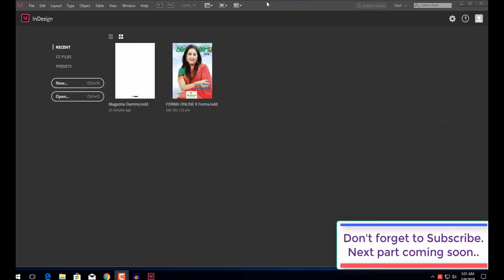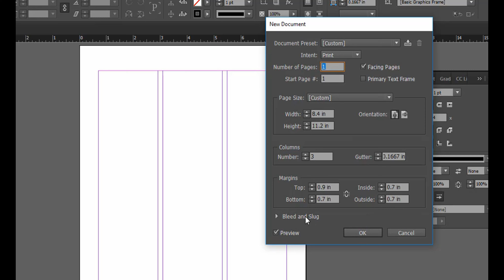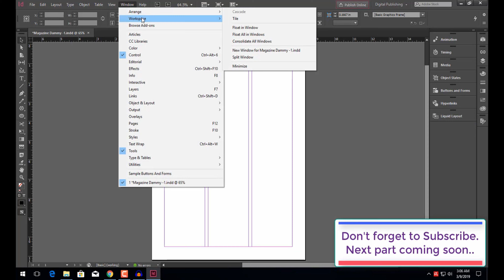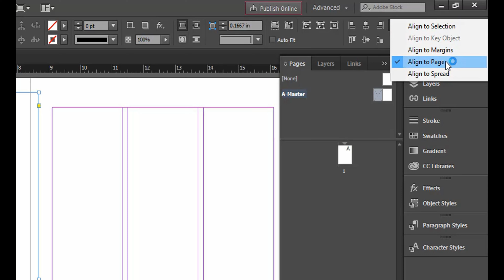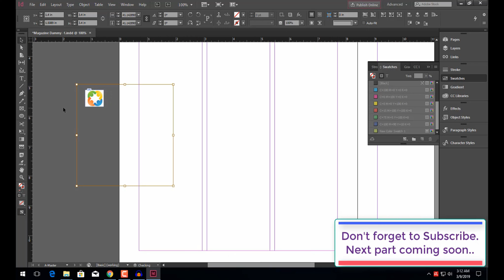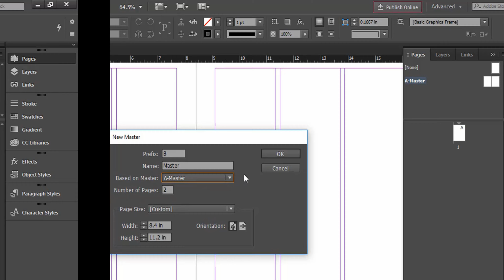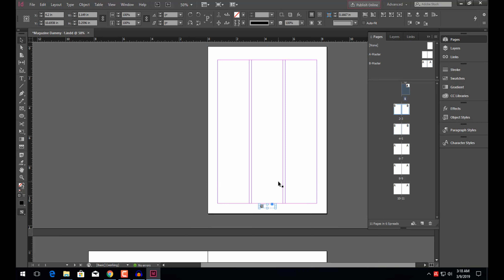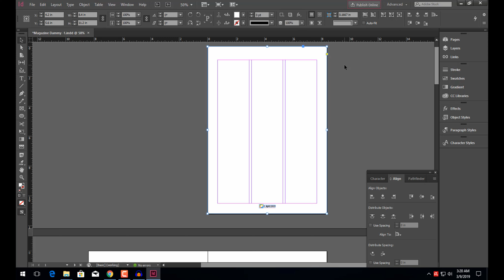InDesign CC Advanced Course Bangla_part 1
Learn Adobe InDesign CC 2019 Advanced Course in Bangla : Part 01. Create Magazine new file, setup margin & Column adjust layout, Creating Master page for Magazine page layout etc.